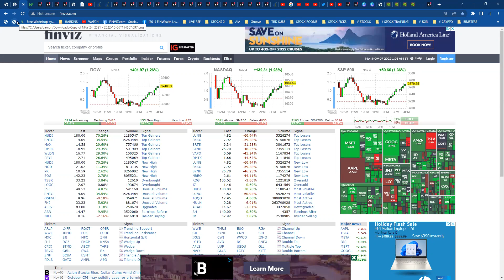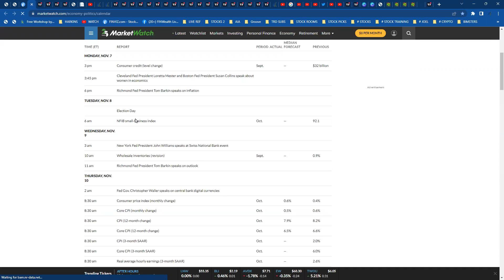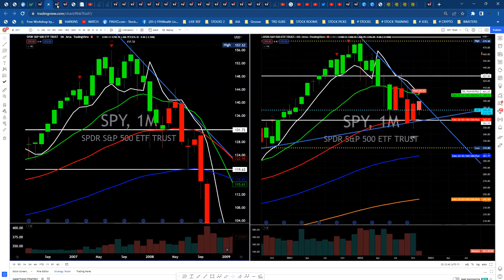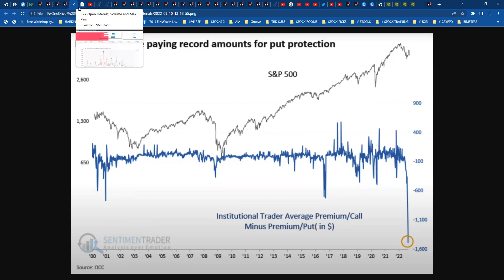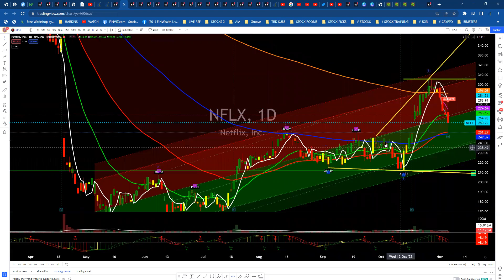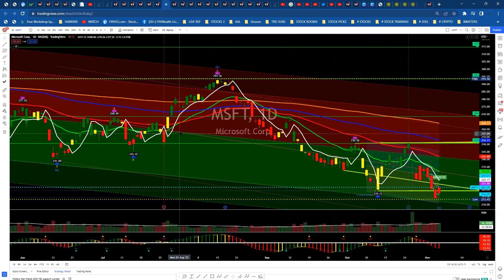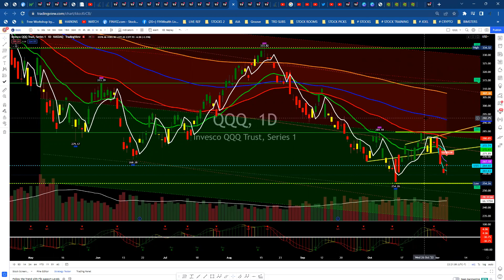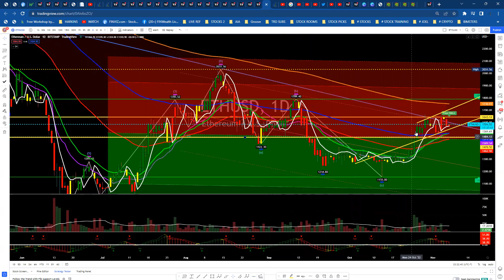Stock market update for November 6, 2022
Get ready for a volatile week with stocks and crypto. The elections results on Tuesday may rock the futures overnight and the stock market the next day.

Learn how to earn extra income trading stocks through the eyes of other traders. The format of this channel is community learning and sharing. There are thousands of trading strategies out there.  We believe if they make you money, then keep doing it.  If you like something you learn from this channel, remain part of our channel and community of investors who all have the same goal to make money!

Great Sources